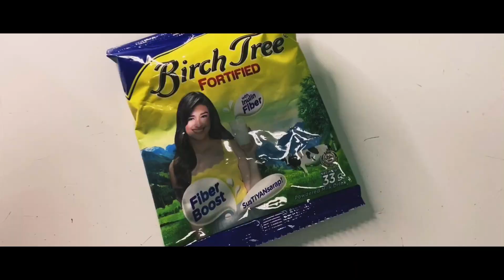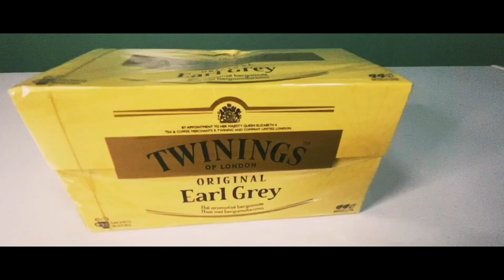DIY Milktea & Fudgee cake!! Super dali!! ✨ (PHILIPPINES) | ThracyMercado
Thank you guys for watching xoxo

please click HD for a better viewing ✨

love lots, vesos! 💗

Music: play it sam
Musician: Philip E Morris
Musician: @iksonofficial